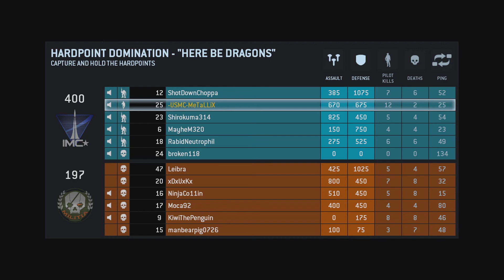Titanfall - Campaign - "Here Be Dragons" IMC Gameplay HD (PC) 1080p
Welcome to the Campaign of Titanfall.  I actually enjoyed this!  Something different for a change, so come follow me as I walk through the Epic Campaign along with EPIC battles.  Everything is Better with a Titan!

Titanfall is the first next-gen shooter that combines pure adrenaline, wall-running, double-jumping action with powerful, fast-paced titan warfare to set the new bar for online multiplayer gameplay. The Beta will have two maps and three Titanfall modes, including the newly announced mode "Last Titan Standing".

Titanfall for Xbox One and PC will be available March 11, 2014 in North America and beginning March 13, 2014 in Europe. Titanfall for Xbox 360 will be available on March 25, 2014 in North America and beginning March 28, 2014 in Europe.

This is only for Entertainment use only